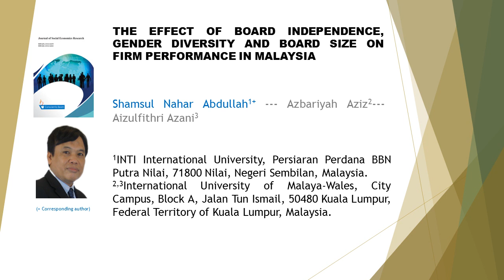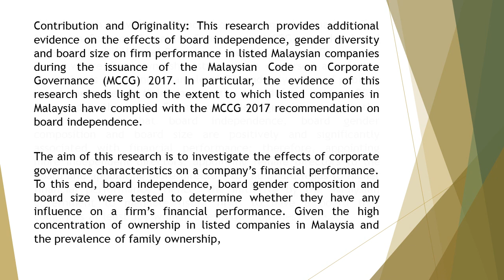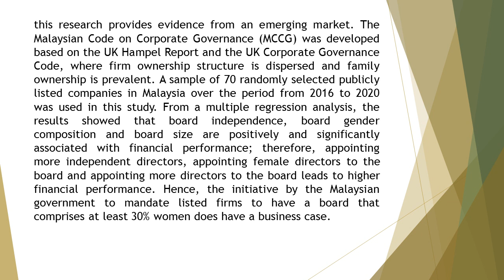The Effect of Board Independence, Gender Diversity JSER 2022 94 179 192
The Effect of Board Independence, Gender Diversity and Board Size on Firm Performance in Malaysia